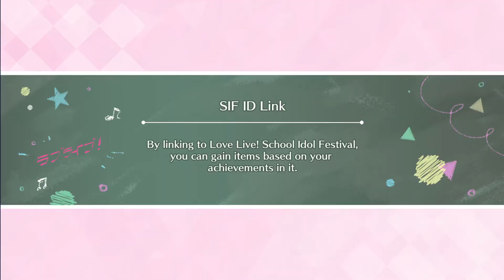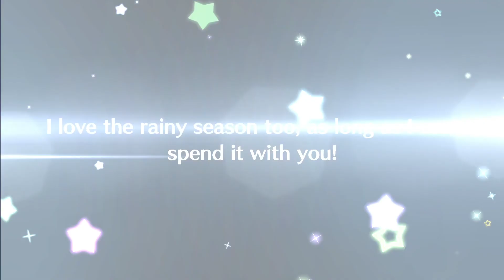Idolizing UR Rain-Embossed Blossom Ayumu [English Version] (Love Live! All Stars)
Pre-Idolized Title: Listen, Shioriko!

Revisiting the first idolizing video except I got this card from the 2nd Anniversary Prologue Pack

While this Ayumu card is Cool/Guard, her skill set is very misplaced with Appeal+ as her Skill and Passive Ability, Stamina Damage Reduction as her Active Ability. Plus, her stat distribution (Technique Strong, Appeal Mid, Stamina Weak) is similar to her Festival 1 Card, Soulmate Ayumu. However, her stats at Base and Max Limit Increases cannot beat Rain-Embossed Blossom Ruby in the same stat distribution and scouting banner. However, she has a few uses for songs that deal severe Stamina Damage such as Kokoro Magic “A to Z”, Ketsui no Hikari, and the Challenge Difficulty of Yume no Tobira. At Max Limit Increases, there is a possibility that Ayumu’s Active Ability will be useful as long as your cards can burst enough SP Voltage to clear the Appeal Chances and get 50% Chance from her Active Ability.

I'm streaming here every Saturday at 21:00 PHT and Sunday at 20:30 PHT. Also Streaming on Twitch on an irregular basis at 21:00 PHT.